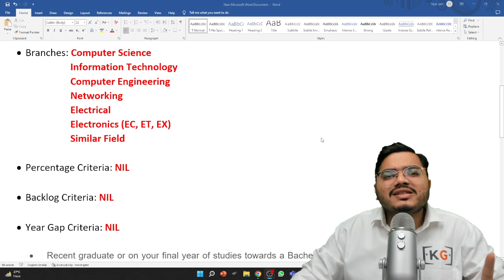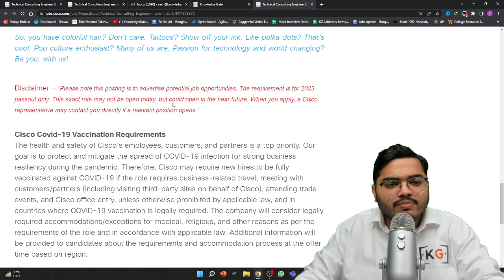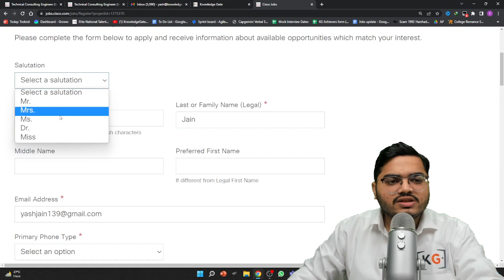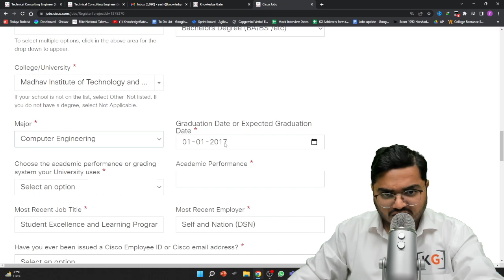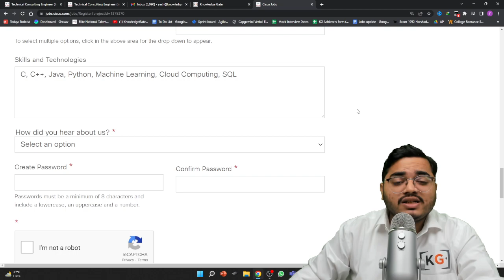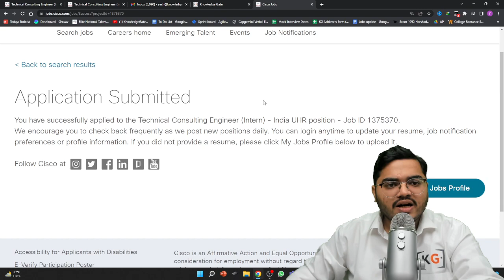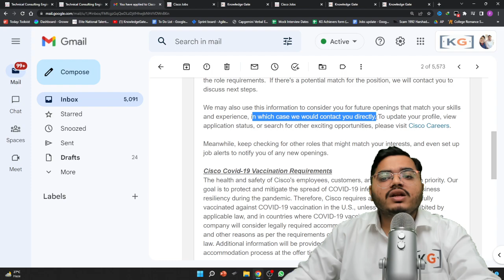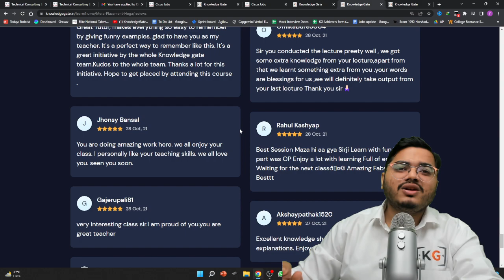CISCO Hiring 2023 Batch | Salary: 7.63 Lakhs | No 60% Criteria